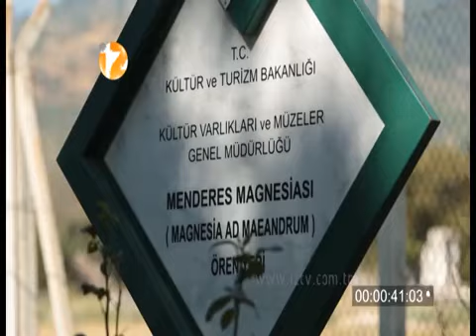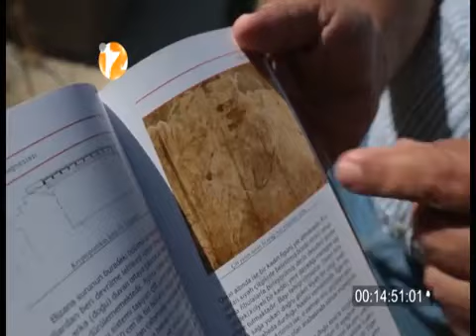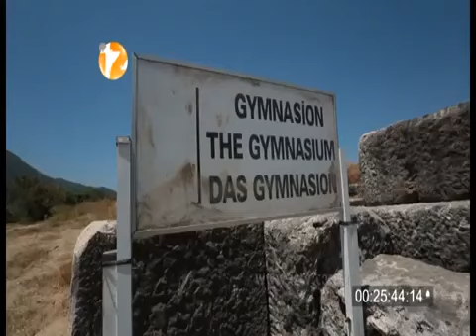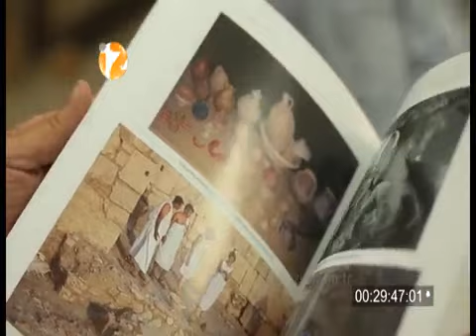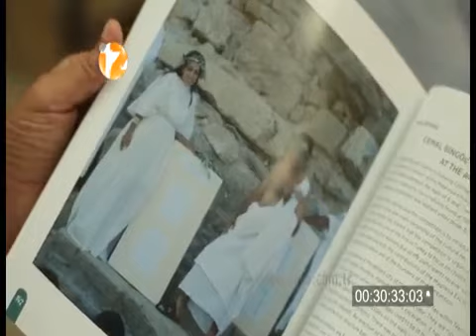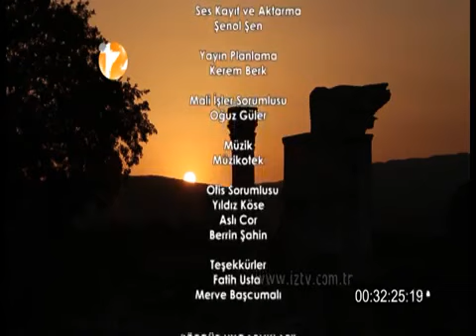MAGNESIA ANTIK KENTI-OZGUR UYGARLIKLAR-IZ TV